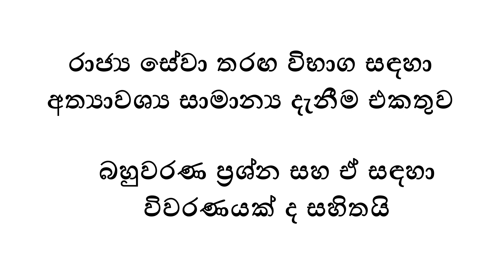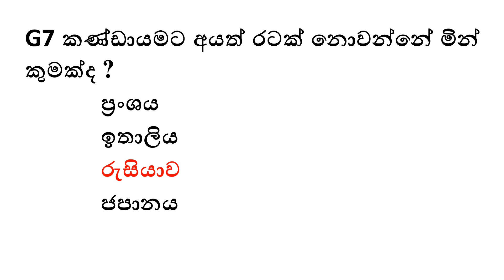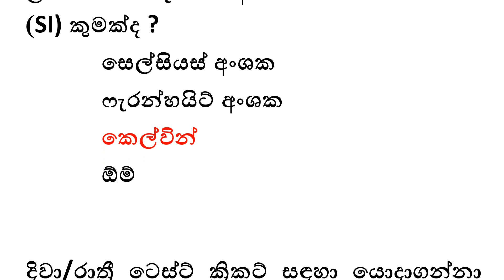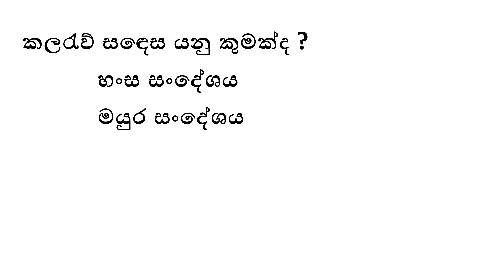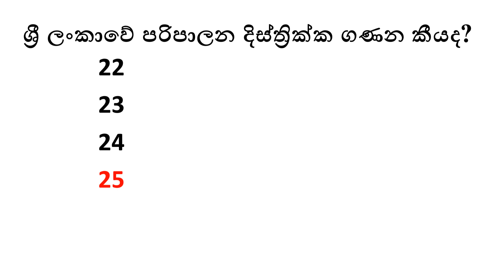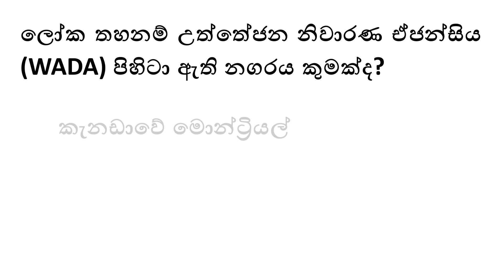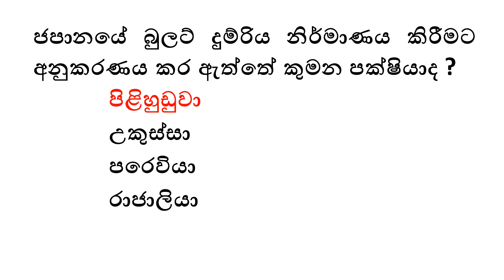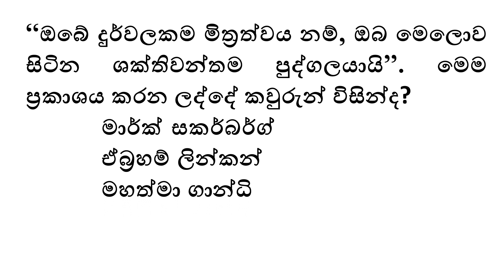General Knowledge - Lesson 01 | සාමාන්‍ය දැනීම - පාඩම 01